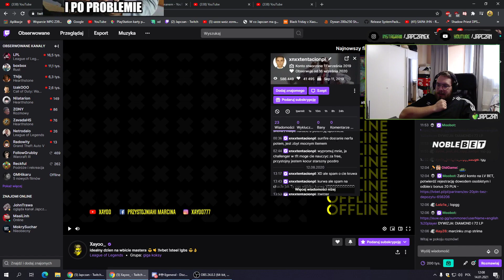JAPCZAN UJAWNIA PRAWDĘ O XNTENTACION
JAPCZAN POKAZUJE SCREENY XNTENTACION